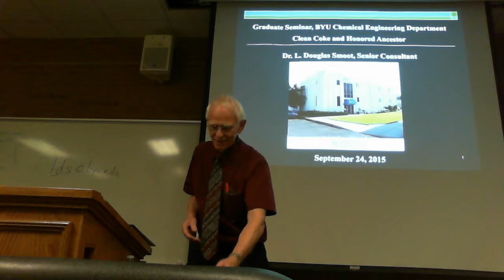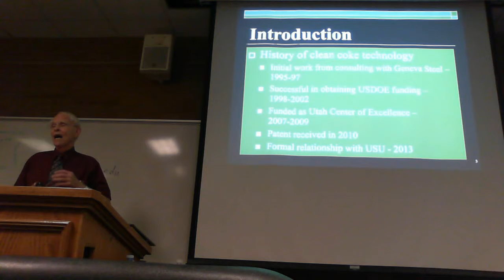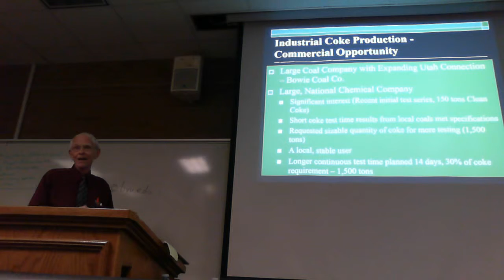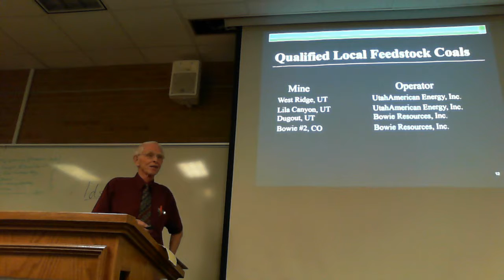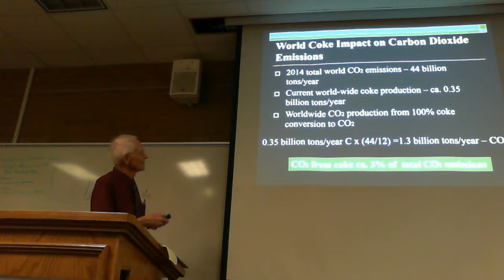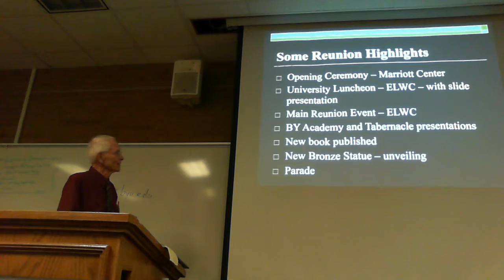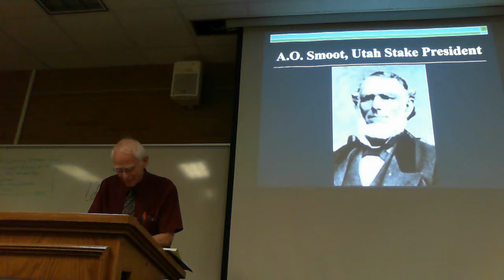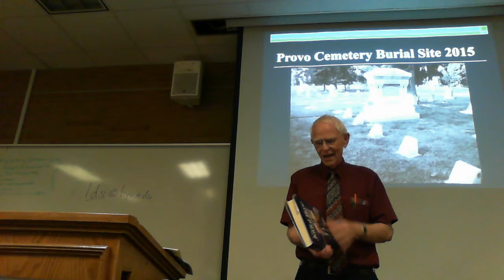Clean Coke and the Life of Abraham O. Smoot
L. Douglas Smoot addresses the BYU Chemical Engineering Department about the latest development on Clean Coke and the life of Abraham O. Smoot (10 min at the end).